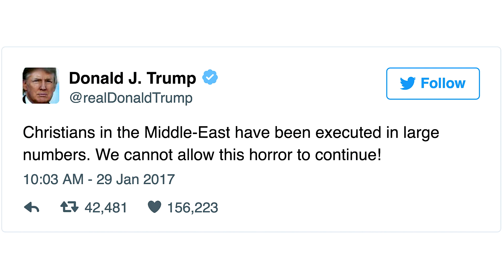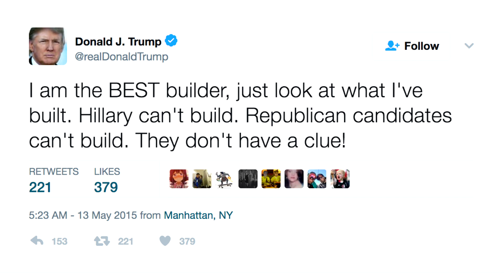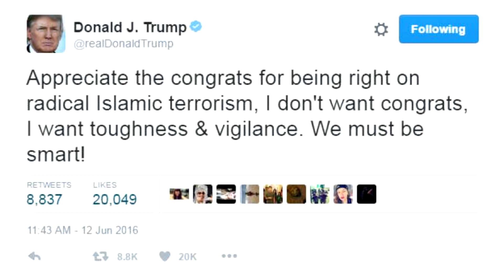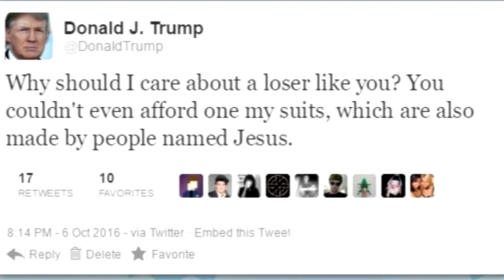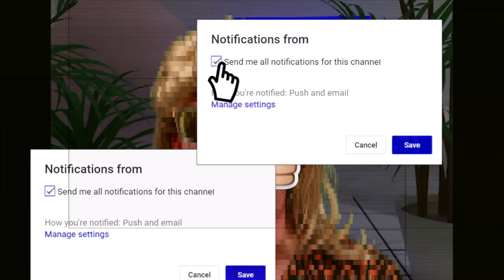99 Red Balloons UPDATED VERSION! 99 Characters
Parody of 99 Red Balloons - 99 Characters. The Cold War may be over but the threat  of mutually assured destruction due to misinterpretation of signals is still relevant. SONG SUNG BY Eddy Tolhurst! Check out: